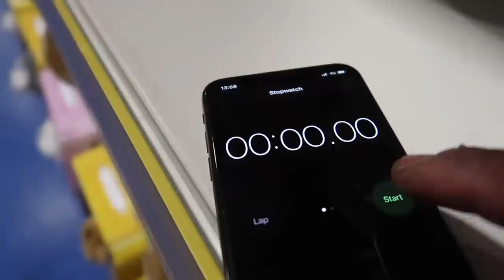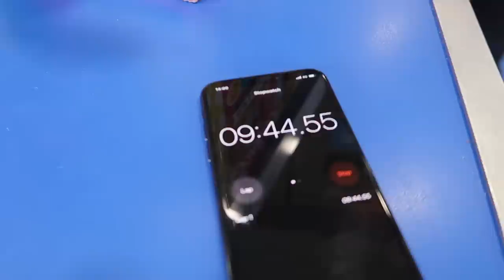TIANA SPENDS £200 In 10 MINUTES! Toy Hunt Shopping Challenge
Hi friends:)
I did a toy hunt shopping challenge in Smyths Toys Superstore,i had 10 minutes to spend £200.

Follow us and keep your eyes peeled for more exciting content!
I’ll also be appearing at intu Victoria Centre, Shopping mall in Nottingham on Saturday 28th April at 9:30am-1:30pm on the LEGO Friends House of Heart Tour! No tickets needed.

Follow me Musically @littlett07

DOWNLOAD BUBBLEPOP BELOW

NOTTINGHAM
NG13 8QW

Toys Andme is a fun channel where i do Toy reviews and unboxing, Games and challenges.Trips and fun activities and more,i love kids YouTube Channels so i asked my dad too help me make my own! so guys can you please LIKE-COMMENT-SUBSCRIBE to my channel